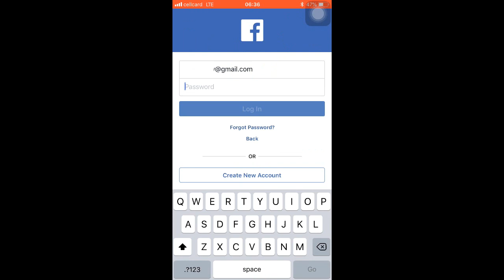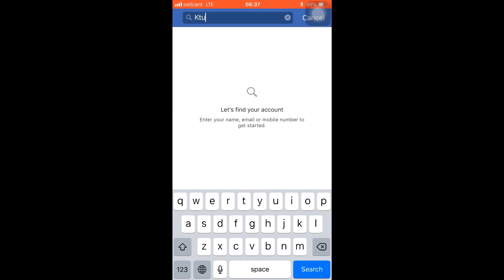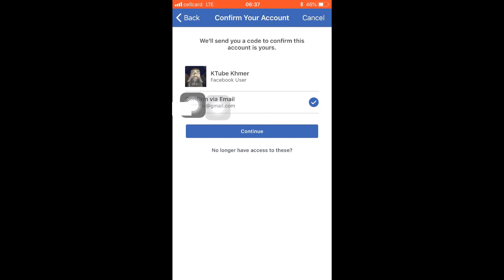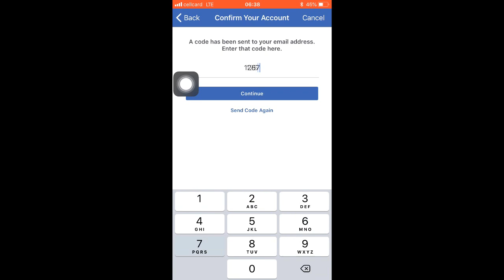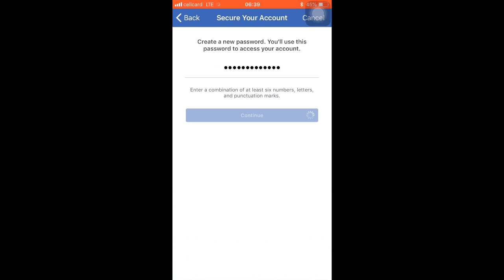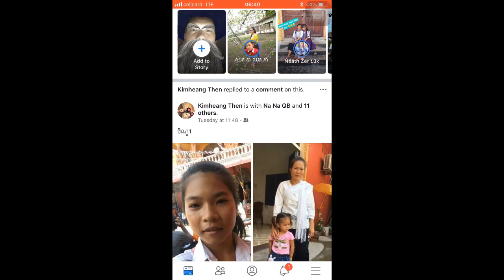How to unlock facebook account when forget password 2019